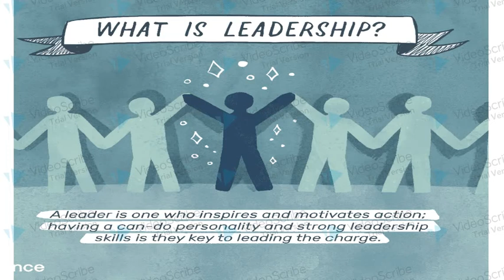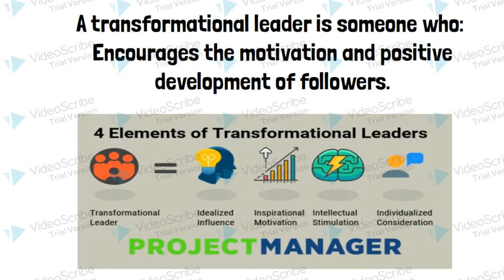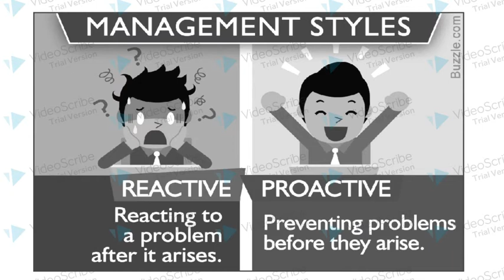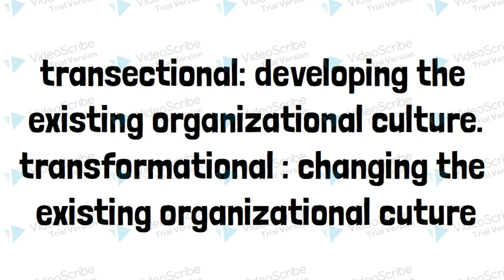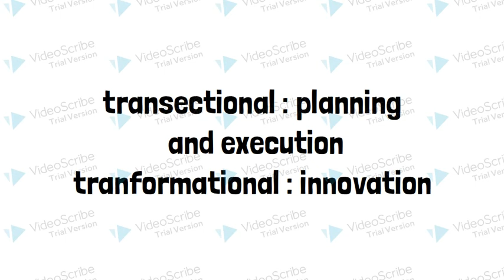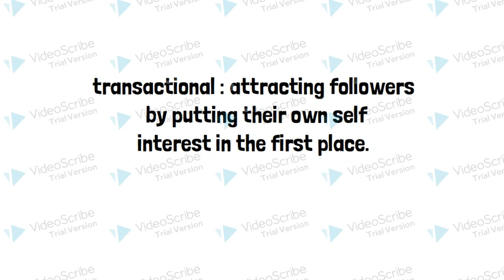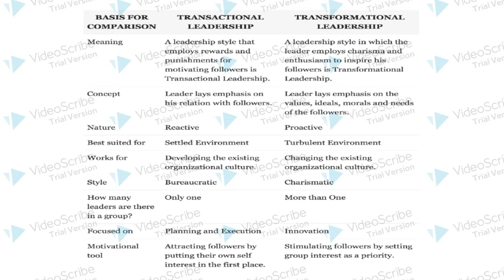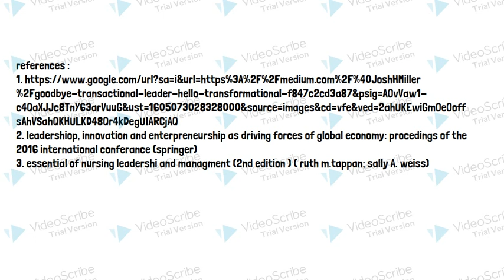LEADERSHIP(TRANSECTIONAL VS TRANSFORMATIONAL)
post-RN 3rd-semester presentation it is helpful for my university  student to understand it